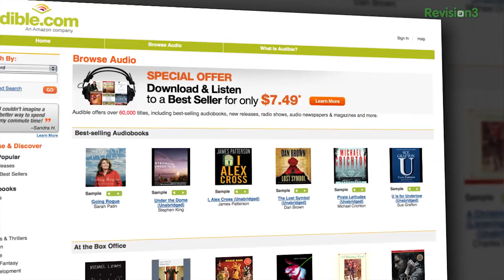The Walking Dead Game Season 2 Episode 1 REVIEW! "All That Remains"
The second season of The Walking Dead has finally arrived, and it kicks things off with "ALL THAT REMAINS." Find out whats new in the first episode of the second season with Tara Long's full review.